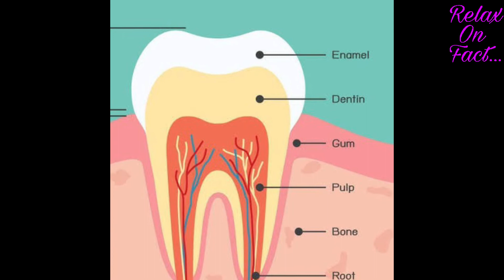Eiffel Tower বড়ো হয়ে যায় 🤔 || Relax On Fact || Fact 21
Increase of Eiffel tower.

1, This video has no negetive impact on the original works ( It would actually be positive for them ) .

 2. This video is also for teaching purposes .

  3. It is not transformative in nature .

4. I only used bits and pieces of video to get the point across where necessary .